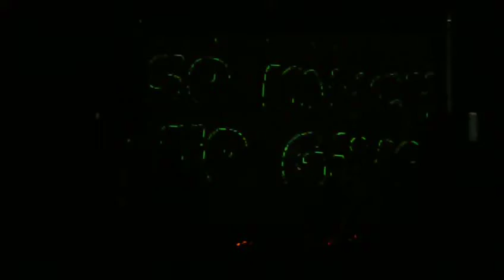FMS crew: Jungle Baseline @ Teatr Versus / Wrocław (3/5)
Impreza z 11 grudnia 2009

Przykro mi, ale nie wiem kto jest na którym filmie, stąd anonimowo. Jakby coś, to proszę o info :)
Dzięki za bass przyjęty na klatę ;)